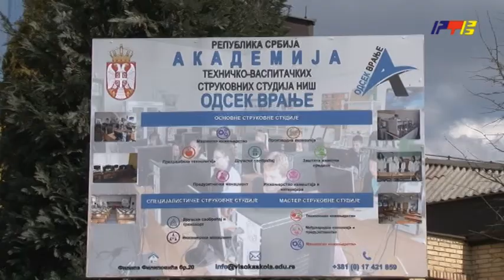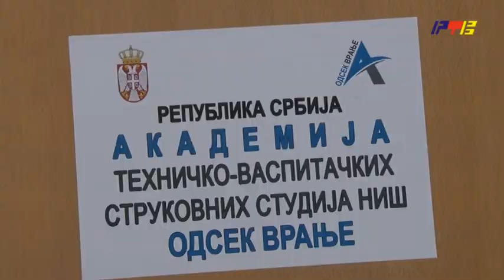Okrugli sto na Akademiji tehničko vaspitačkih strukovnih studija / RTV Vranje / 30 3 2021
Okrugli sto na Akademiji tehničko vaspitačkih strukovnih studija